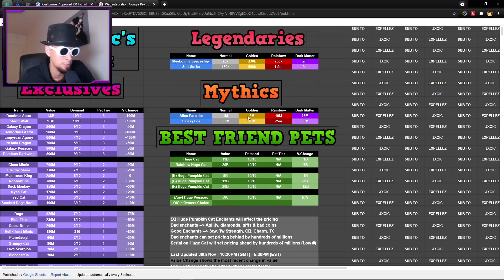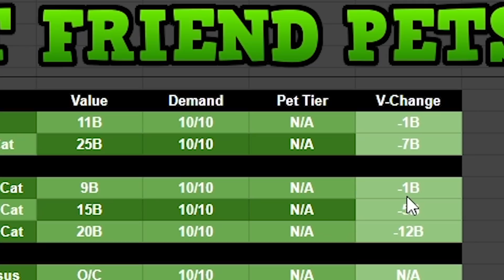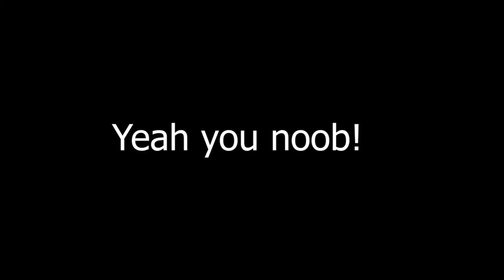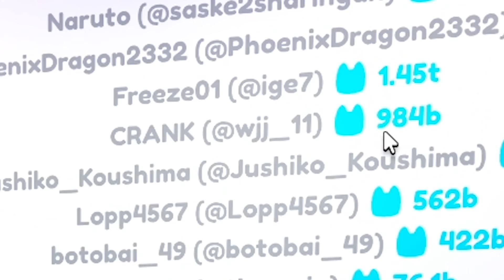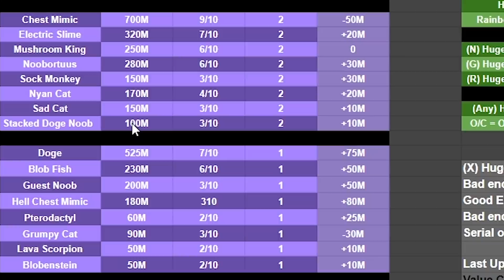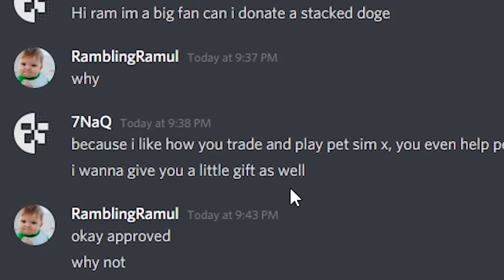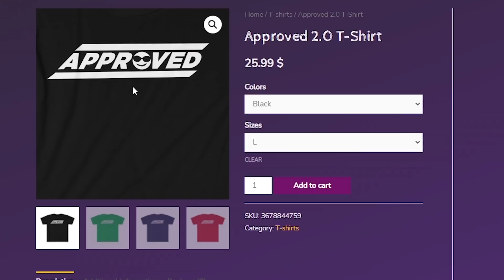Noob With 0 Robux Joined My Server And Then This Happened in Pet Simulator X